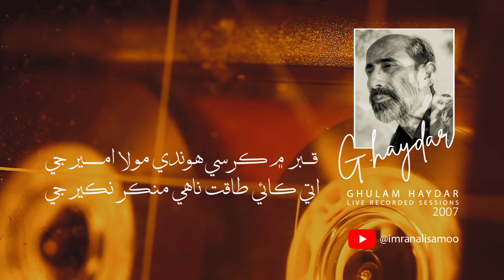Qabar mein kursi hundi Mola Ameer ji | قبر ۾ ڪرسي ھوندي مولا امير جي | Ghulam Haydar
Qabar mein kursi hundi Mola Ameer ji | قبر ۾ ڪرسي ھوندي مولا امير جي | Ghulam Haydar| Jashn-e-Qalandar 2007

قبر ۾ ڪرسي ھوندي مولا امير جي
اتي ڪائي طاقت ناھي منڪر نڪير جي
Qabar mein kursi hundi Mola Ameer ji,
Ati kai taaqat naahi Munkir Nakeer ji.

Content Ownership and Copyright:
All content on the Imran Ali Samoo YouTube channel, including but not limited to music videos, audio recordings, images, and graphics, is owned by or licensed to Imran Ali Samoo.